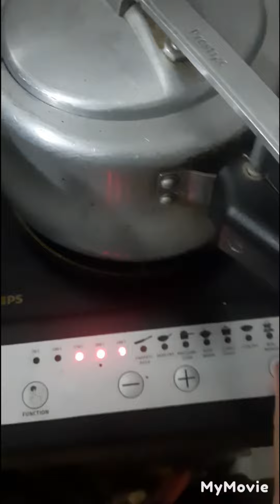Hotel Jaisa #@Anda kari @😋 how to make anda curry recipe#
doston ismein maine bahut hi testi Anda Kari recipe sher ki hai
# 5 star hotel Jaisa Anda kari jhatpat banaen